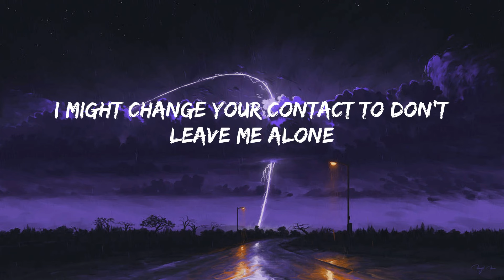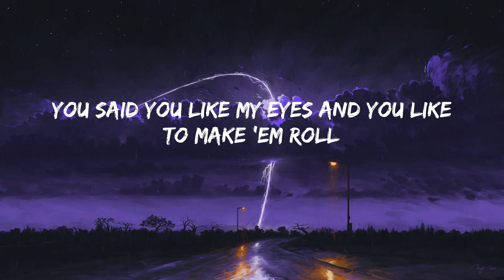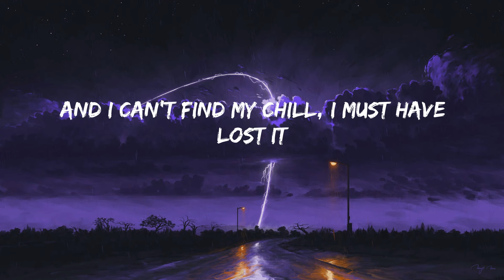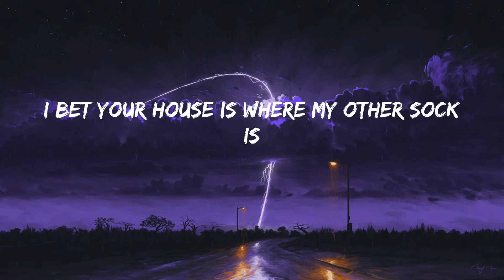Sabrina Carpenter - Nonsense (Lyrics)